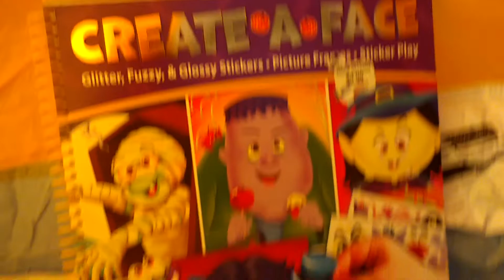me and My brother